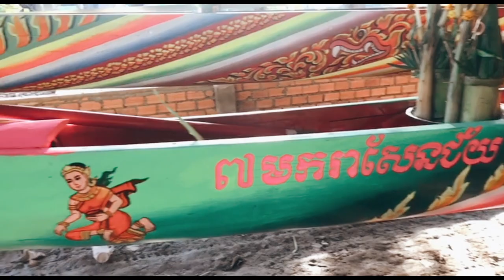នេះគឺ ១.២#៧មករាសែនជ័យ Vs បុទុមរតនារាមមេមត់សែនជ័យ 3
នេះគឺ ១.២#៧មករាសែនជ័យ Vs
3 ៧មករាសែនជ័យ Vs
ទូកង ៧មករាសែនជ័យ របស់វត្តហ្លួងរការខ្នុរ បានទៅខេត្តត្បូងឃ្មុំ